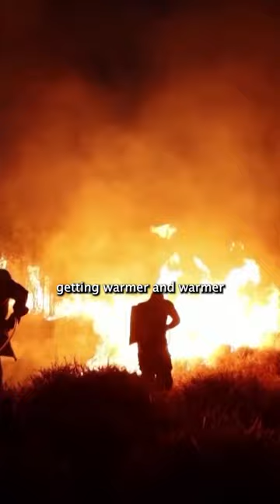Climate scientist: Only way out of heat nightmare is to "end the fossil fuel industry"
As the world keeps breaking temperature records, climate scientist Peter Kalmus says "the only way out of this heat nightmare is to end the fossil fuel industry."